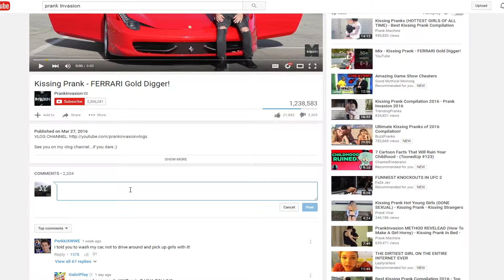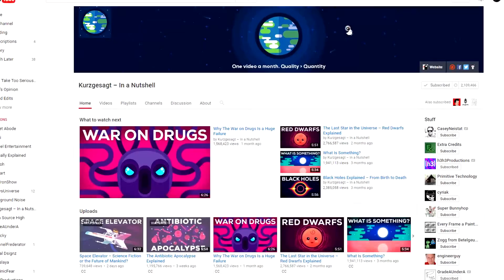How To Get YouTube Subscribers FAST! (6 WAYS!) [EASY]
Ever wanted to get YouTube subs. Use these tips to help.

For all the people who are smart enough to get this is a joke - good for you.

*By The Way most, if not all, of my videos are parody/satire and should not be taken seriously when it obviously a joke.*